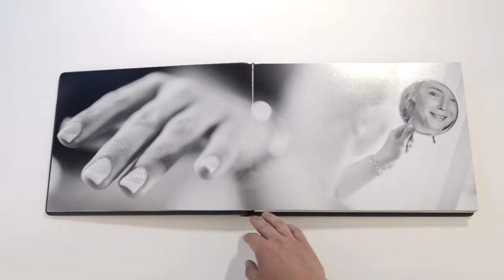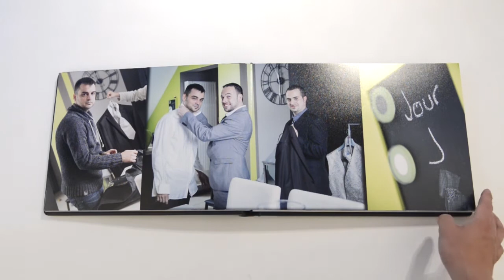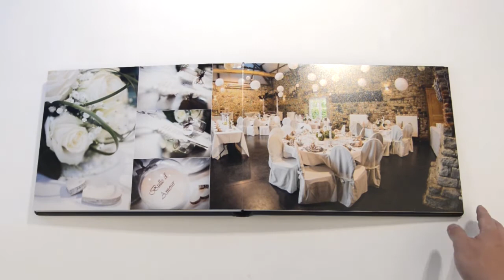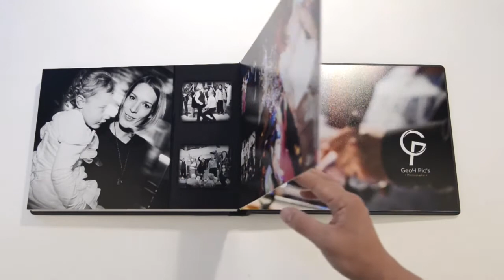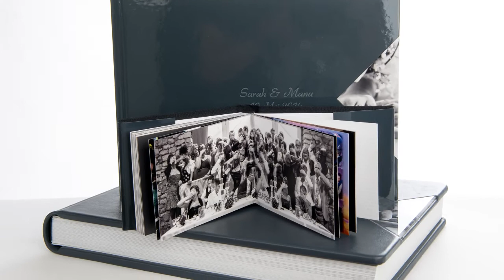Album mariage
Présentation de mon album de démonstration de mariages.

Music : Brennan Heart & Jonathan Mendelsohn - Imaginary ( Piano Cover )

Album by Graphistudio